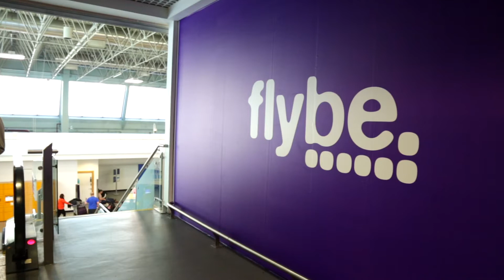Flybe purple reigns at Birmingham Airport!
We put the spotlight on Birmingham Airport as we turned the Air Traffic Control (ATC) tower purple, completing our distinctive brand identity throughout the airport.